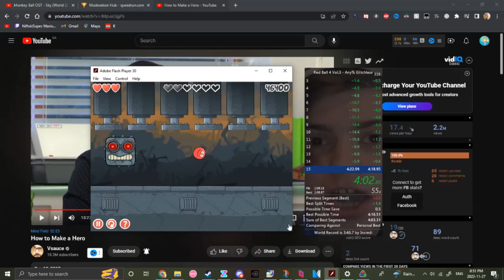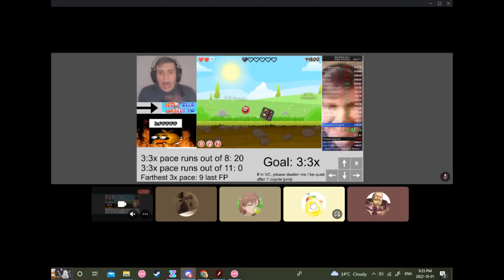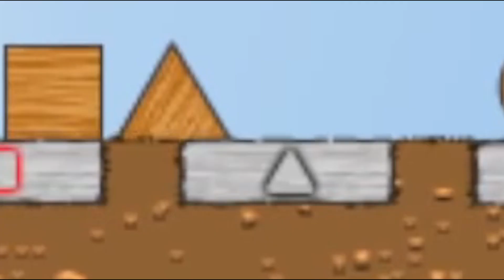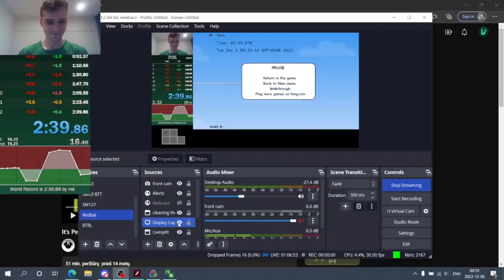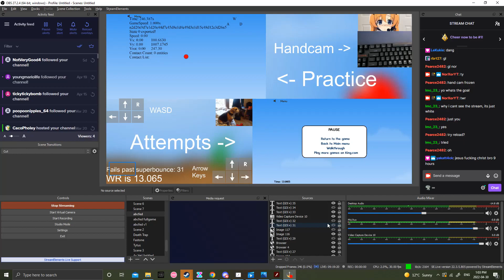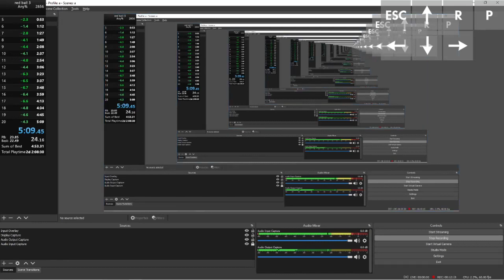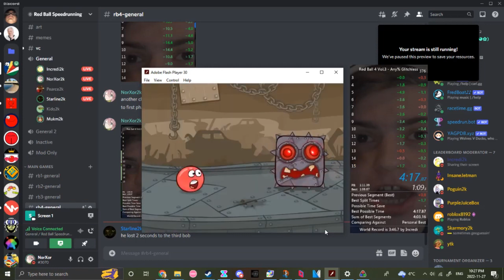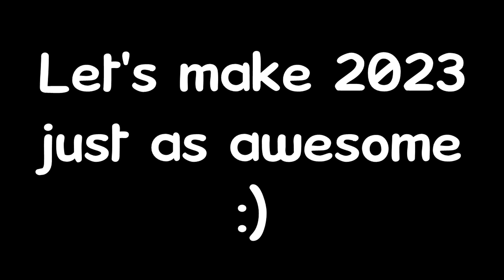Red Ball Community 2022 Highlights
Clips From:
Vertic
Niftski
Miniland
NorXor
Mr.Frosty
Icosahedron
Cookie8r
Xdxboxjaja
Luciousness
Jaroeo
Incredi
Pearce
Yak27
Poguin
Motorjam
Maximum
Koala Bread
Ultra_exists
Gradient41
Starline
Duskless
ItsBally
courier
DotoDoya
InsaneJetman
TZADIKs
EU_Brawl
Sprong
Big_Mukmuk
roblox8192
Koong
Taco Pinky
Hedest
sw.ord

Edited By:
NorXor